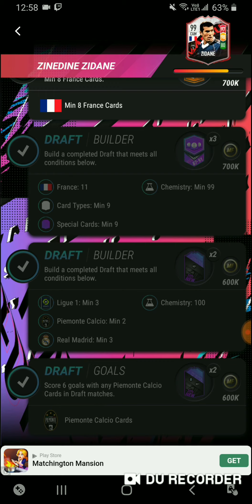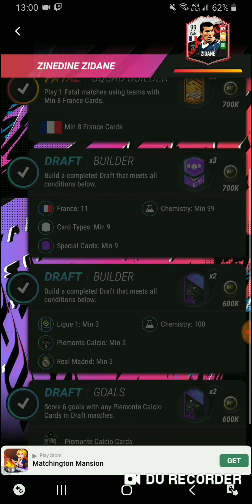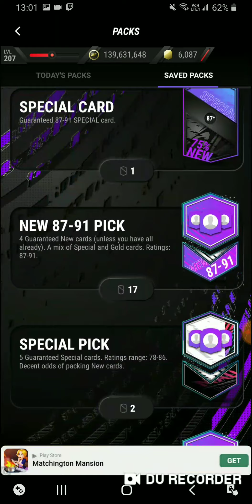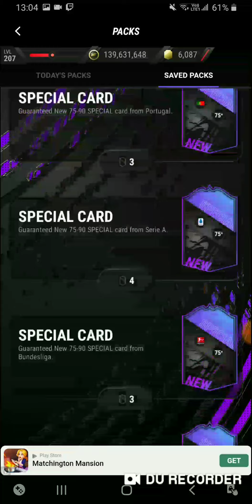Unlock Icon Throwback : Zinedine Zidane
Madfut 21 15th Objective Card !